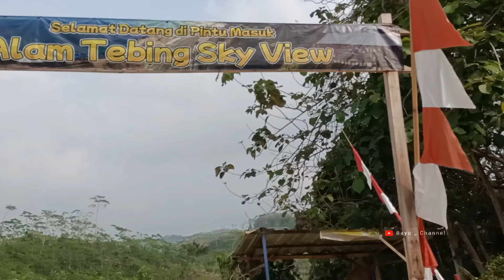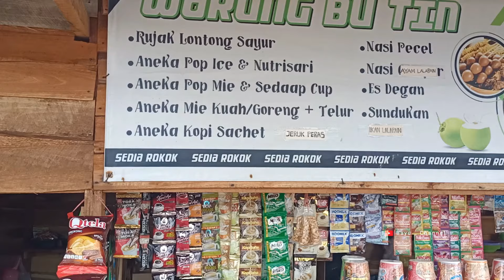Jalur Lintas Selatan/JLS Dlodo - Sine View keren Terbaru 2024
Jalur Lintas Selatan/JLS Dlodo ke Sine memang lagi viral, selain view pemandangan yang super keren di pesisir jalur lintas selatan/jls kita bisa beristirahat sambil ngopi di titik tertentu di sepanjang jalur ini. Dan membuat perjalan anda bikin betah dan tidak membosankan. Jadi bagi teman-teman yang belum pernah berkunjung Monggo sempatkan berkunjung ke JLS meskipun sekedar jalan-jalan sambil ngopi, silahkan dicoba dan semoga perjalanan teman-teman menyenangkan 😁👍